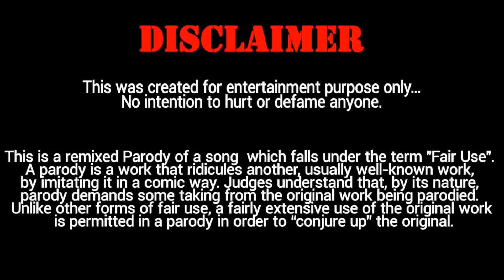The Dark Occult | Artifact #1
Vanakkam Makale! Oru Vazhiya We Found The First Artifact.So,Yeah Guys Video Va Full Ah Parunga...And Enjoy The Comedy In MIddle..😊